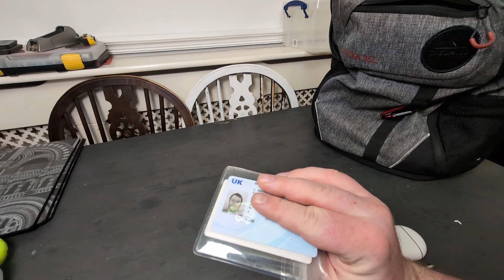What do I Carry with me to work ?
So I'm away from the yard and I was thinking about all you lot and how much you love the driving videos but we don't show you a lot of behind the scenes stuff, so here's what i carry for work and few bit that I must Carry.

if you're a driver and you carry something different let me know.